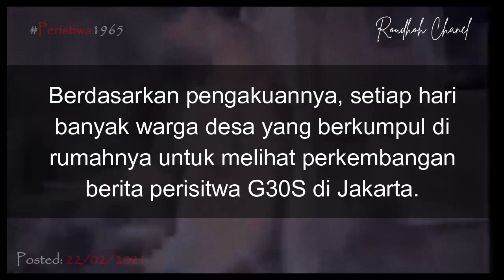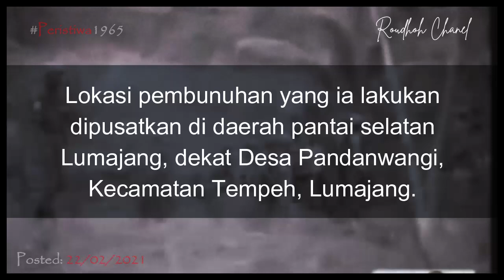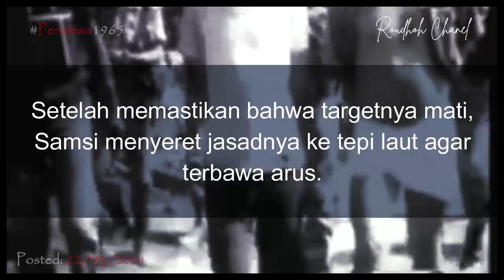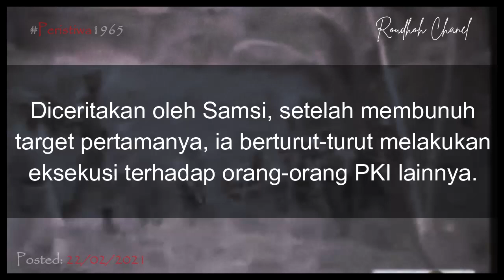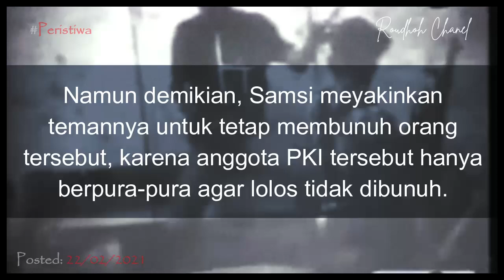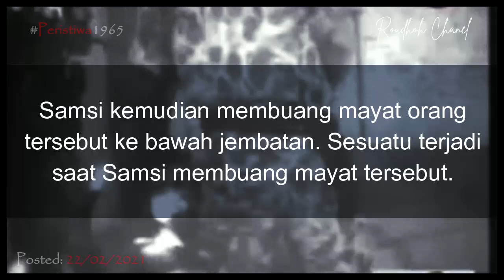Pengakuan Mochamad Samsi: "Habisi nyawa orang ini tanpa keluar d4rah dari badannya"